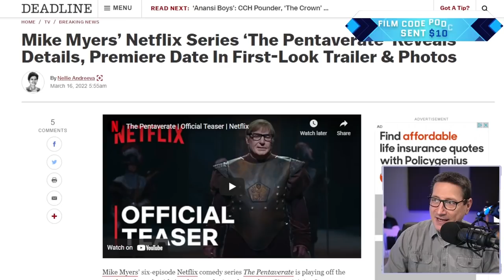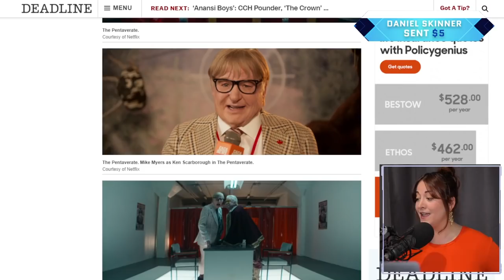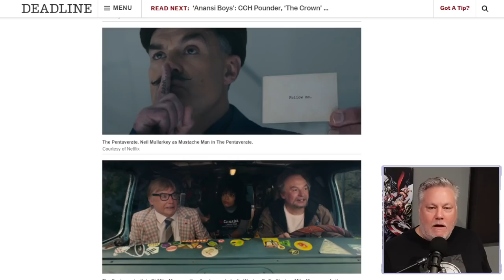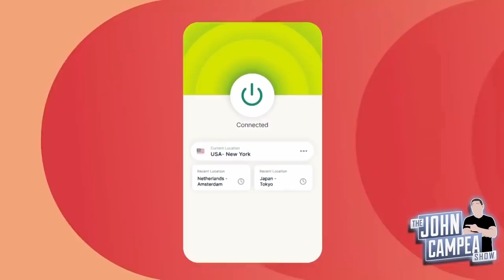First Teaser For Mike Myers' The Pentaverate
The Pentaverate (2022) - An unlikely Canadian journalist finds himself embroiled in a mission to uncover the truth and just possibly save the world himself.

Mic pre-amps

Streaming Software
Wirecast Pro